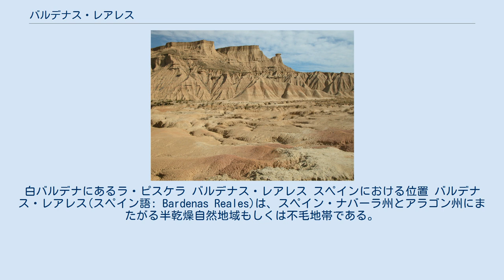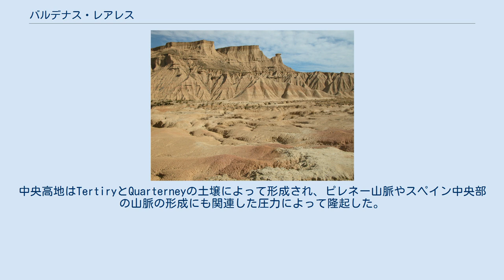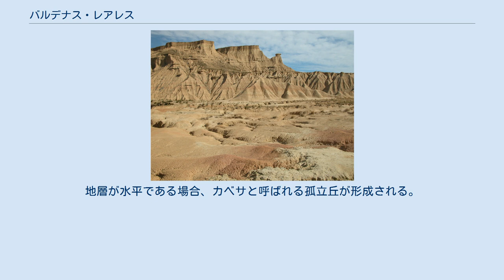バルデナス・レアレス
白バルデナにあるラ・ピスケラ バルデナス・レアレス スペインにおける位置 バルデナス・レアレス(スペイン語: Bardenas Reales)は、スペイン・ナバーラ州とアラゴン州にまたがる半乾燥自然地域もしくは不毛地帯である。
41,845ヘクタールの面積を持つ。
 粘土、チョーク、砂岩から成る土壌は水と風によって浸食されたことで、驚くべき形態の峡谷、台地、平らな構造、カベサとも呼ばれる孤立丘を形成している。
バルデナスは居住地域を欠いており、植生は乏しく、領域を横断する多くの小川は際立って季節的な差異が激しく、年間の大部分は乾燥している。
 バルデナスの大部分はアラゴン州・サラゴサ県との境界に近いナバーラ州南東部にあり、エブロ川が形成する窪地の中央部に位置している。
南北には45km、東西には24kmであり、標高は280mから659mの範囲にある。
面積は41,845ヘクタールである。
行政区分としては16の自治体に分けられ、うち13自治体がナバーラ州に、3自治体がサラゴサ県にある。
ナバーラ州の自治体はバルティエラ、アルゲダス、カルカスティーリョ、サンタカラ、メリダ、ラダ、カパロッソ、ビリャフランカ、カドレイタ、トゥデラ、カバニリャス、フスティニャーナ、ブニュエルであり、サラゴサ県の自治体はタウステ、エヘア・デ・ロス・カバリェロス、サダバである。
バルデナスはいくつかの区域に分けることができ、主に白バルデナと黒バルデナに分けられるが、大きな特色を持つ他の小地域に分けることもある。
 1999年公開の映画『007 ワールド・イズ・ノット・イナフ』に登場する「カザフスタンの原子力施設」の外観はバルデナス・レアレスで撮影された。
1999年、主要部分（39,274ヘクタール）が自然公園に認定された。
2000年11月7日、ユネスコの生物圏保護区（ユネスコエコパーク）に登録された。
2000年9月には映画『ドンキホーテを殺した男』の一部がバルデナス・レアレスで撮影されたが、NATOの航空基地が近いため軍用機の騒音に悩まされたり、鉄砲水でセットが破壊されるなどのトラブルで撮影中に製作が中止された。
この様子はロスト・イン・ラ・マンチャとして公開された。
 白バルデナはバルデナスの中央部であり、より砂漠化が進行している地域である。
広大な平原や河川の流れがある深い峡谷を特徴としている。
白バルデナという名称は、土壌中の豊富な石膏分に起因して大地の表面に広がる白塩の存在に由来する。
白バルデナは下白と上白の二つの地域にわけることができる。
下白はバルデナス全体でもっとも窪んだ地域であり、上白はピスケーラやエグアラスからカルカスティーリョに伸びている。
 黒バルデナはバルデナスの南東部であり、ナバーラ州とアラゴン州の境界付近に位置している。
異なる高度の台地で構成され、崖下を流れる河川によって台地が分断されている。
黒バルデナは植生で覆われている。
 周辺地域よりも100mほど高い中央高地ではトウモロコシが成長する。
中央高地はTertiryとQuarterneyの土壌によって形成され、ピレネー山脈やスペイン中央部の山脈の形成にも関連した圧力によって隆起した。
中央高地はエブロ平原の崩壊を引き起こし、カタラナ・コスタル山系によって囲まれた内海を形成した。
堆積物は始新世以降に浸食され、これらは頂上に残る砂利や砂岩となり、粘土と石灰岩は低い斜面を占めた。
また、粘土は中央部に残り、石灰岩と石膏が周縁部を形成した。
砂利、砂岩、粘土はすべて沖積堆積物となり、砂岩と粘土の混合物は、中心部と周縁部の間にふたつの山脈を形成した。
堆積物の厚みは4mに達している可能性がある。
1,000万年前、南部の境界に沿って水の浸食を始めたエブロ川を残して、この盆地は地中海とつながって水が排出され、これによって比較的平らな土地が残った。
浸食の折り畳み効果は柔らかい物質と硬い物質が交互に重なることで引き起こされた。
地層が水平である場合、カベサと呼ばれる孤立丘が形成される。